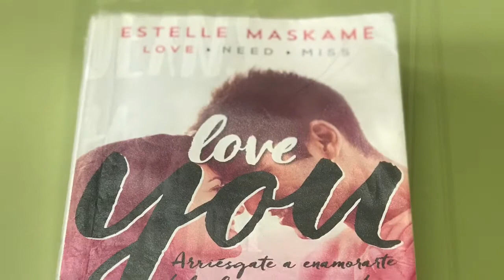Valery de la Iglesia